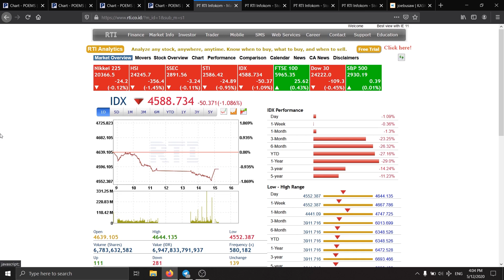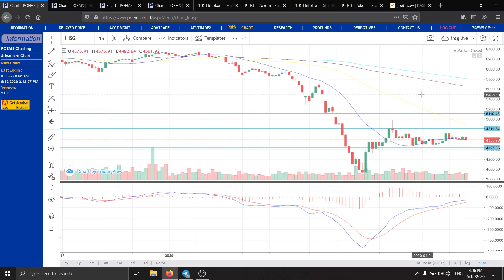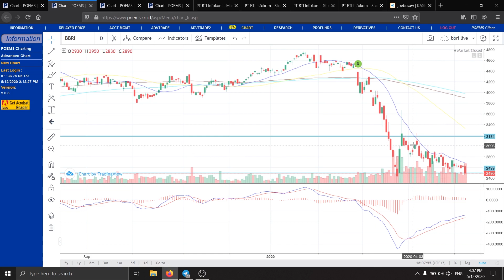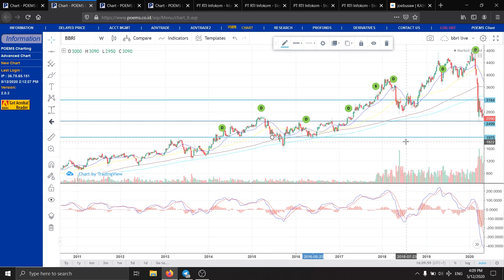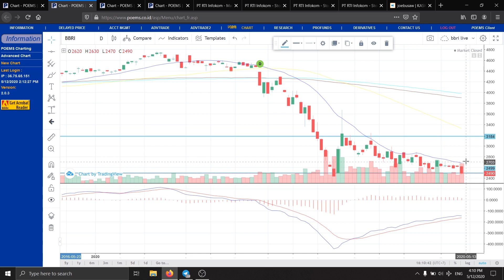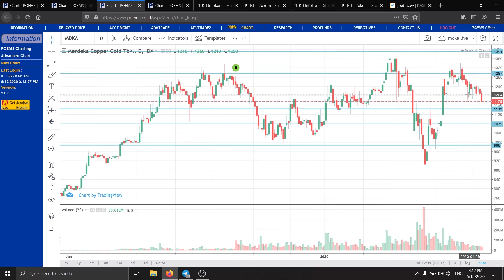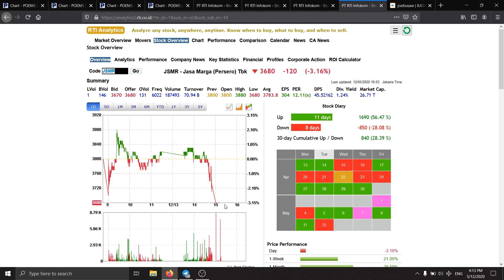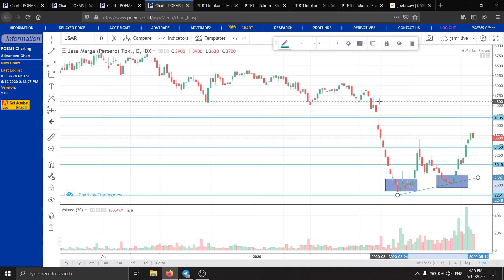Analisa Teknikal BBRI, MDKA & JSMR